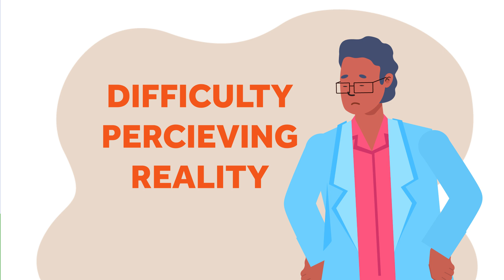Central Florida Cares – Mental Health